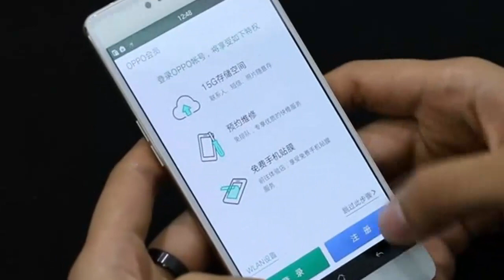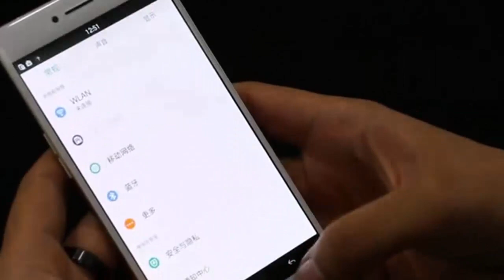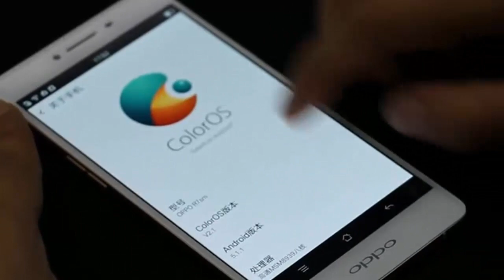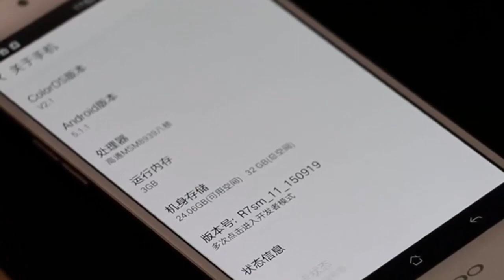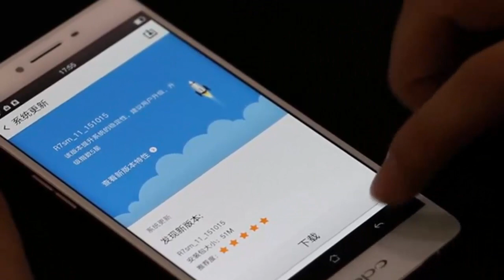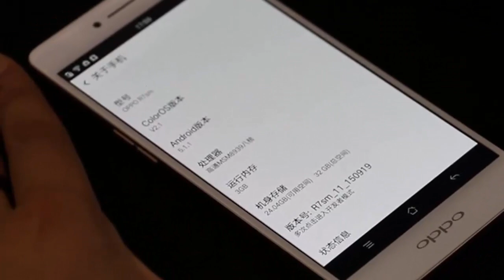OPPO R7s Unboxing & Hands On Review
OPPO R7s  Launched On October 2015

Qualcomm MSM8939 Snapdragon 615 Quad-core 1.5 GHz
32 GB, 4 GB RAM
13 -8 MP camera
Color OS 2.1 lollipop